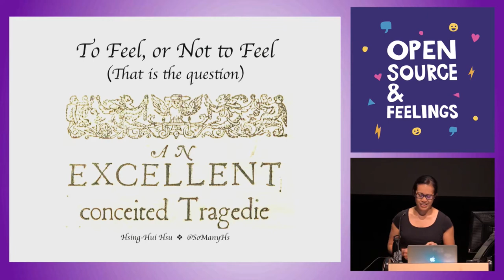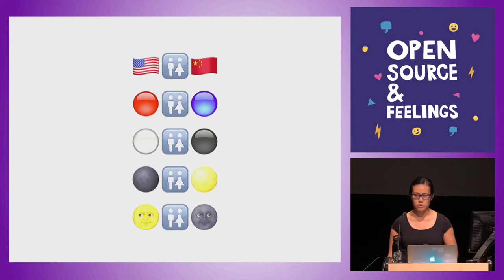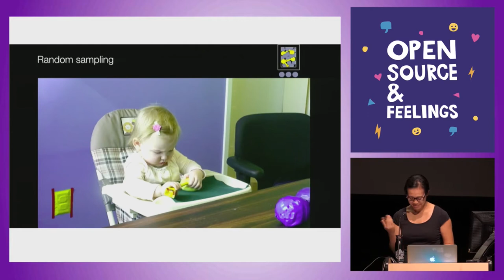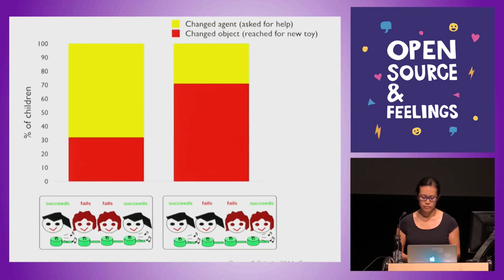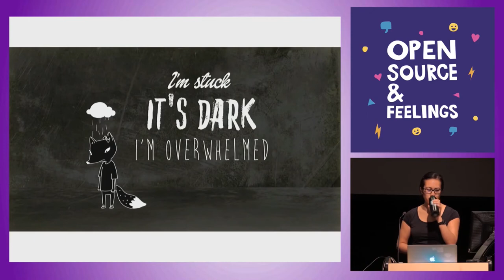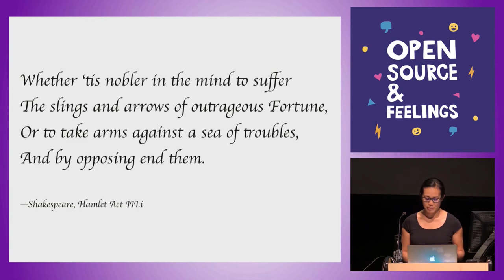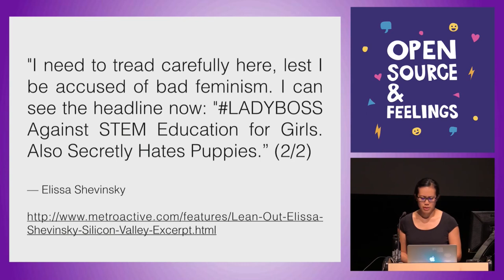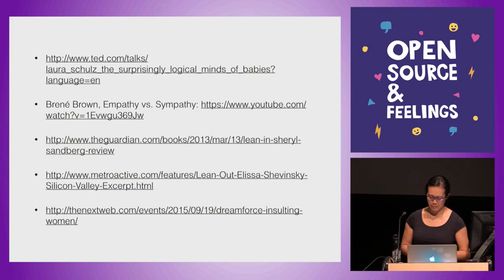Open Source & Feelings 2015 - To Feel or Not to Feel; That is the Question by Hsing-Hui Hsu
To Feel or Not to Feel; That is the Question by Hsing-Hui Hsu

In the tech industry, and especially in the open source community, there are many frustrations and problems that everyone experiences. It is no secret, however, that these problems are not evenly distributed. Those who tend to be underrepresented in the industry find their feelings of marginalization compounded by behavior that has come to be viewed as the norm.

And while it is also no secret that speaking out about these issues can in itself be a problem, it is not as simple as it seems. Will standing up to injustice harm your career? Are harassment and *-ism just something you should expect? Is there a certain initiation/hazing period that you have to simply suffer through before you can be taken seriously? Do certain marginalized subgroups have it worse than others, and what does that mean for those who don't have it the worst? In this talk, we'll take a deep dive into the many not-often-discussed nuances of a widely known problem.